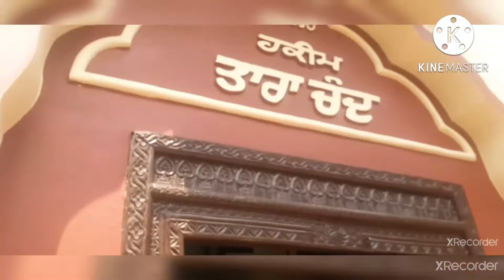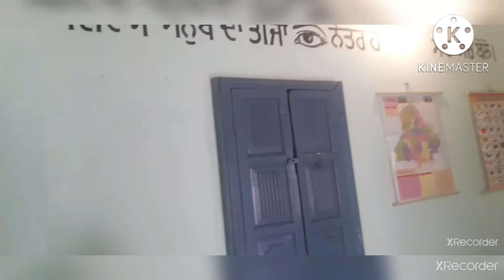Haweli vlog || punjabi virsa || Jyoti karwal